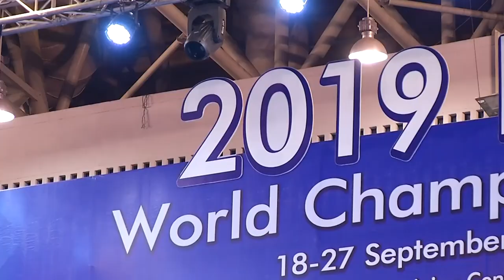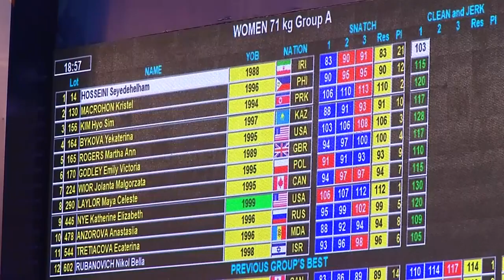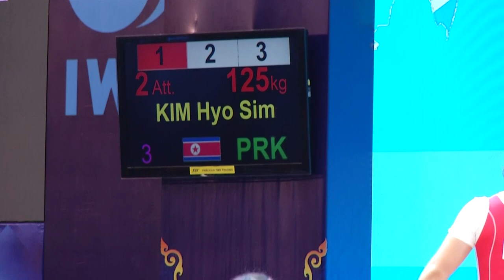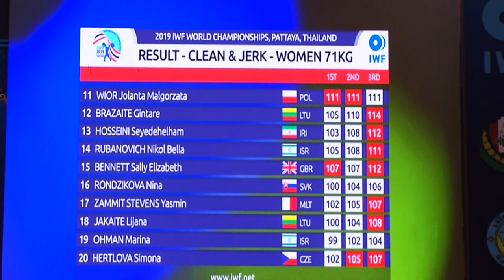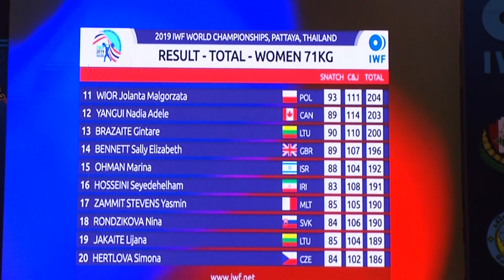2019 IWF World ChampionShips 23Sep2019 Women 71Kg A Katherine Elizabert USA JWRC136 Kg Pattaya Thai